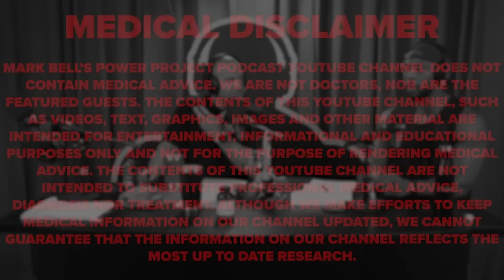Stan Efferding Breaks Down the Importance of Sodium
A whole lot of meat on today's podcast. Shawn Baker is the one responsible for making the Carnivore Diet as popular as it is and Stan The Rhino Efferding is the one responsible for making rice and meat popular with his Monster Mash and Vertical Diet. Both are here to discuss World Carnivore Month and the benefits of eating meat.